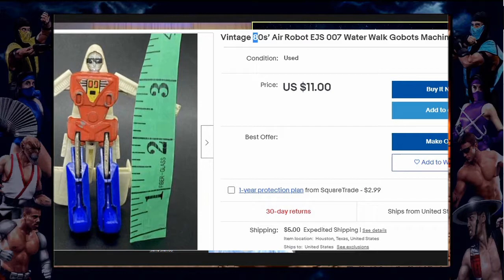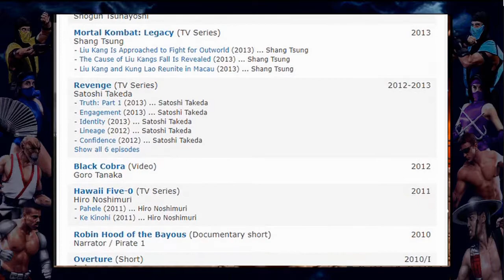Full Mortal Kombat 1995 and Anime St Louis Review and Reaction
Read More Funny Stories Here!
Our Discord to discuss Movies and Pictures